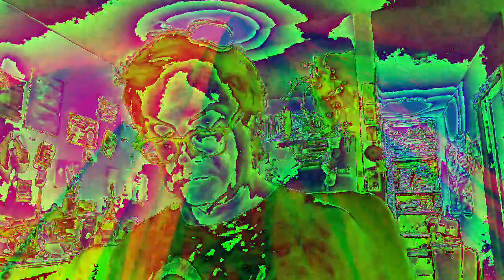Movie 22 12 08 20h11m25s ten minute video collection of videos *Photosensitivity Warning*